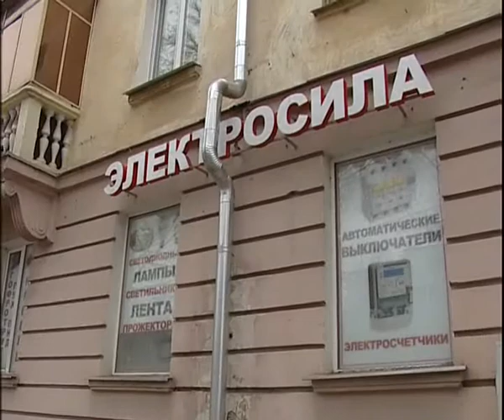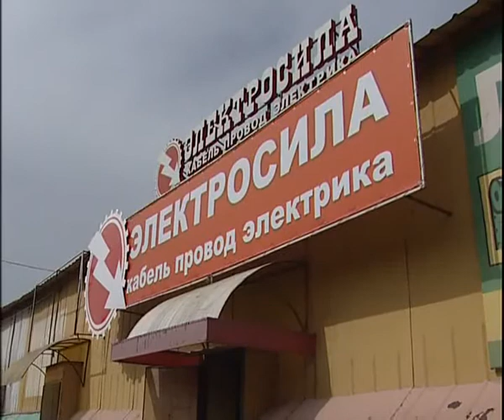Electroforse 11 18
Алексей Челейкин - ремонт машины с Электросилой 11-18, Alexey Cheleykin - car repair with Electroforse 11 18